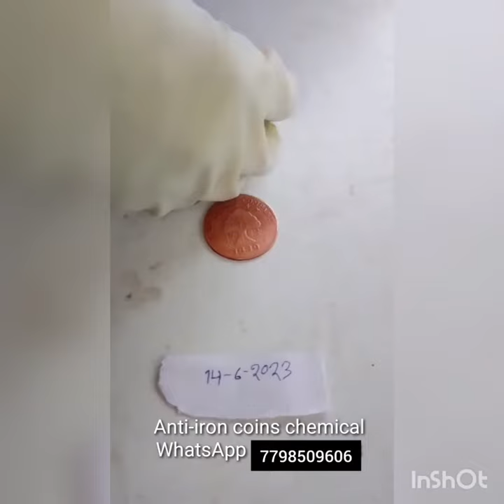Anti iron coin ujala needle coin washebal mekars coin chemical #